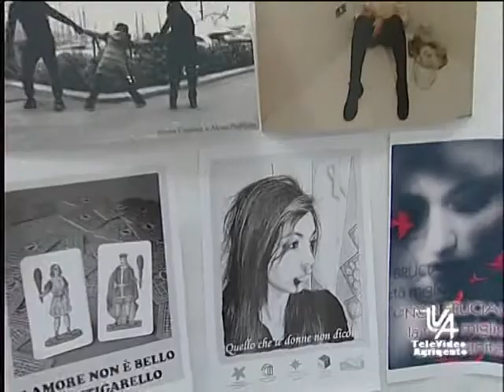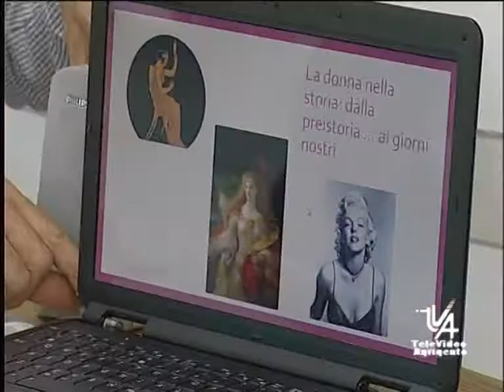Progetto Damarete 2013 telefono aiuto tva 11 maggio